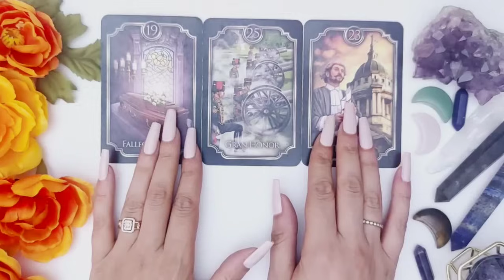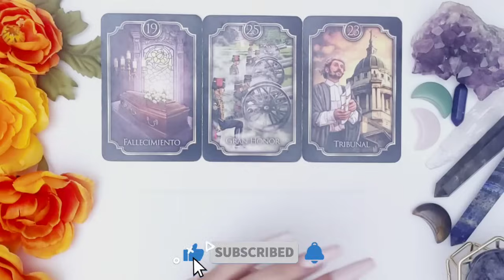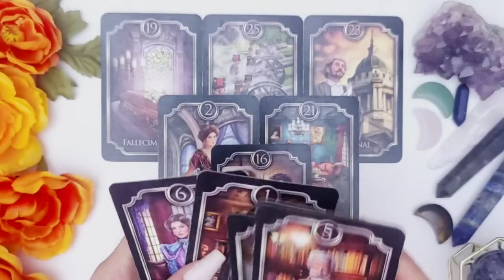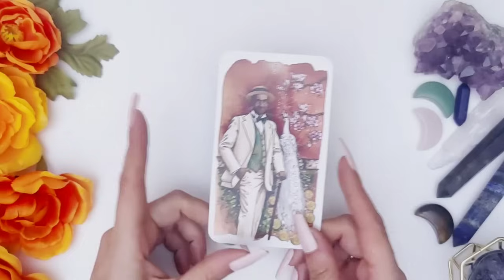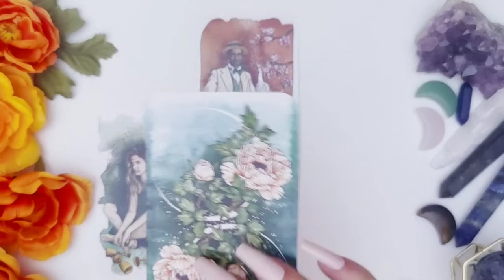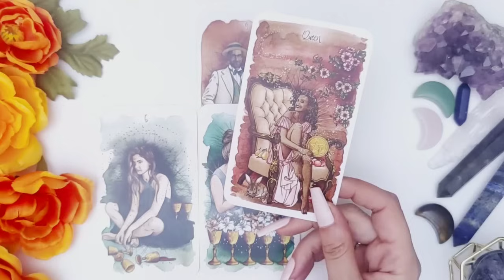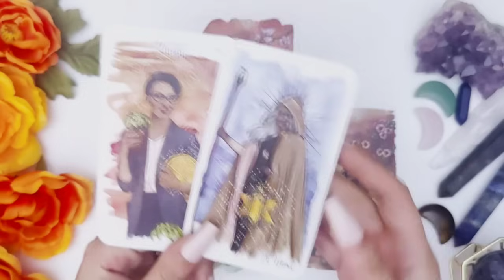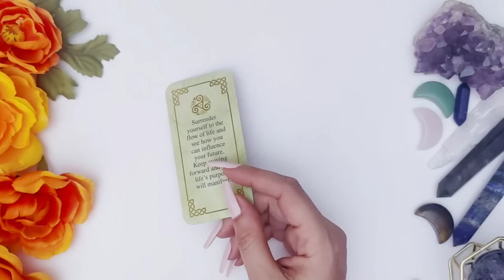Virgo 💥 Próximas Horas ⏩ Entra Dinero en Tu Cuenta 🤑 Sin Contacto! Horóscopo Hoy Noviembre 2024 Amor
✨ Predicciones del Horóscopo Noviembre 2024 🔮 | Energías Tarot virgo hoy amor horoscopo tarot ✨

¡Bienvenidos a Energías Tarot! En este video te traigo las predicciones del horóscopo de Noviembre 2024 para Virgo.

 🌙✨En este video encontrarás:
✨Horóscopo de Virgo ♍